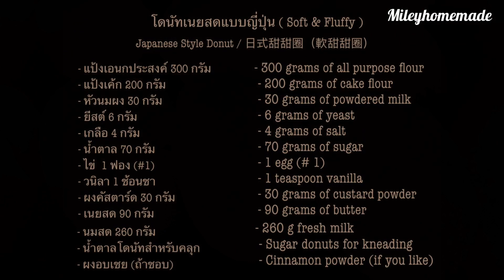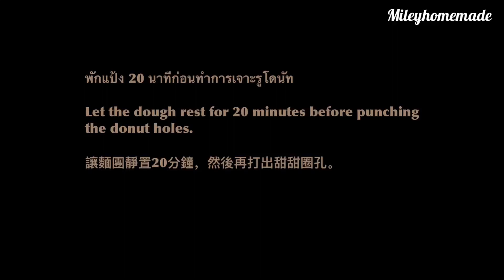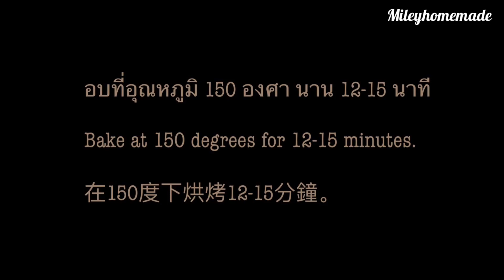Baked DONUT Recipe/ Soft & Fluffy Donut /烤甜甜圈/โดนัทเนยสดญี่ปุ่น แบบอบ เนื้อนุ่มมากๆ อวบๆ ทำง่ายๆ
** ฝากกดไลค์ กดแชร์ กดติดตาม และกดกระดิ่งด้วยนะคะ 🔔 เพื่อจะได้ไม่พลาดคลิปวีดีโอใหม่ๆจากเราค่ะ

** และฝากเฟสบุ๊ค mileyhomemade ด้วยนะคะ

วันนี้เราจะมาทำโดนัทสไตล์ญี่ปุ่นกันค่ะ. โดยวันนี้เราจะปรับสูตรใหม่ให้โดนัทมีความนุ่มมากยิ่งขึ้นค่ะ. อีกทั้งเราจะเพิ่มส่วนผสมของนมเนยให้มากขึ้นเพื่อความอร่อยและหอมมันของโดนัทเรานะคะ

โดนัทสูตรนี้สามารถนำไปทำขายได้ค่ะ เนื้อขนมนุ่มมากๆ เด็กๆติดใจกันมากค่ะ

- แป้งเอนกประสงค์ 300 กรัม
- นมผง 30 กรัม ( ถ้าไม่มีใส่คอฟฟี่เมตแทนะได้ค่ะ)
- ไข่ 1 ฟอง (ใบใหญ่)
- วนิลา 1 ช้อนชา
- ผงคัสตาร์ด 30 กรัม ( ไม่มีไม่ต้องใส่ก็ได้ค่ะ)

- เนยสดหรือมาการีนสำหรับทาหน้าขนม
- น้ำตาลโดนัทหรือน้ำตาลทรายสำหรับคลุก
- ผงอบเชย ( ถ้าชอบ)

อบไฟ 150 องศา นาน 12-15 นาที

** สูตรนี้ควรนวดด้วยเครื่องนวดจะดีกว่าค่ะ นวดมืออาจจะยาก
** การทอดควรใช้ไฟปานกลางค่อนไปทางอ่อน รอน้ำมันร้อนจึงลงทอด
** ถ้ายีสต์เก่าหรือไม่แน่ใจว่ายีสต์ตายหรือเปล่าควรเทสก่อนใช้
** ไข่ไก่ใช้เบอร์1 หรือเบอร์ 0 ได้ค่ะ
** ควรใช้น้ำตาลโดนัทในการเคลือบโดนัทค่ะ เพราะไม่ค่อยละลาย จะอยู่นานกว่าค่ะ
** นวดแป้งด้วยเครื่องควรใช้สปีดกลางๆก็พอค่ะ เพื่อเป็นการถนอมเครื่องด้วยค่ะ
** ขนมถ้าแข็งมาก อาจเกิดจากพักแป้งยังขึ้นไม่เพียงพอ จึงทำให้ขนมไม่นุ่มเท่าที่ควรจะเป็น
** ถ้าขนมเหม็นยีสต์เกิดจากพักแป้งนานเกินไป ทำให้เหม็นยีสต์ได้ค่ะ

 ** and deposit on facebook  Mileyhomemade too.

 Today we're going to make donuts in Japanese style.  Today we're going to revise a new recipe to make donuts even more soft.  We will also add more milk and butter ingredients to make our donuts taste delicious and greasy.

 Donuts in this recipe can be made for sale.  The meat is very soft.  Children are very addicted to each other.

 ingredient
 - 300 grams of all purpose flour
 - 200 grams of cake flour
 - 30 grams of powdered milk (if you don't have coffee mettana)
 - 6 grams of yeast
 - 4 grams of salt
 - 70 grams of sugar
 - 1 egg (large)
 - 1 teaspoon vanilla
 - 260 g fresh milk
 - 30 grams of custard powder (no need to add it)
 - 90 grams of butter

 Topping
 - Butter or margarine for decorating the dessert
 - Donut sugar or granulated sugar for kneading
 - Cinnamon powder (if you like)

 ** This recipe should be massaged with a massager would be better.  Hand massage can be difficult.
 ** Frying should be on medium heat, a little light.  Wait for the hot oil to fry.
 ** If the yeast is old or you are not sure whether the yeast is dead or not, test it before use.
 ** Eggs can use No. 1 or No. 0.
 ** Use sugar donuts to coat donuts.  Because it rarely melts  Will stay longer
 ** Knead the dough with a machine, use a medium speed enough.  In order to preserve the machine as well
 ** Candy if very hard  May be caused by insufficient resting of the powder  Therefore making the dessert not as soft as it should be
 ** If the yeast stinking dessert is caused by the dough resting too long  Can make it stink yeast.

**請按贊，分享，按關注並同時按鈴🔔，這樣您就不會錯過我們的新視頻片段。

 **並存入Facebook  Mileyhomemade也。

 今天我們要製作日式甜甜圈。 今天，我們將修改一個新配方，使甜甜圈更柔軟。 我們還將添加更多的牛奶和黃油成分，以使我們的甜甜圈味道鮮美而油膩。

 可以出售此食譜中的甜甜圈。 肉很軟。 孩子們彼此很上癮。

 成分
 -300克通用麵粉
 -200克蛋糕粉
 -30克奶粉（如果您沒有咖啡粉）
 -6克酵母
 -4鹽
 -70克糖
 -1個雞蛋（大）
 -1茶匙香草
 -260克新鮮牛奶
 -30克吉士粉（無需添加）
 -90克黃油

 配料
 -裝飾甜點的黃油或人造黃油
 -揉麵用甜甜圈糖或砂糖
 -肉桂粉（如果您喜歡）

 在150度下烘烤12-15分鐘。

 **此食譜應使用按摩器按摩會更好。 手部按摩可能很困難。
 **煎炸時應以中火稍稍加熱。 等待熱油煎炸。
 **如果酵母菌陳舊或不確定酵母菌是否已死亡，請在使用前進行測試。
 **雞蛋可以使用1號或0號。
 **用甜甜圈塗上甜甜圈。 因為它很少融化 會停留更長的時間
 **用機器揉麵團，使用足夠的速度。 為了保護機器
 **如果很辛苦的話 可能是由於粉末的靜置不足引起的 因此，使甜點不如應有的軟
 **如果發霉的酵母甜味是由於麵團停留時間過長造成的 它會讓你發臭的酵母。